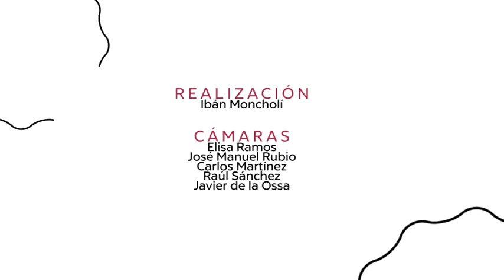2018 31 Antonio M Zurita